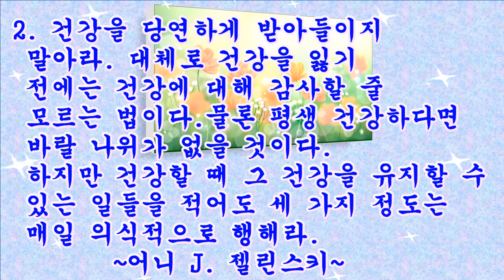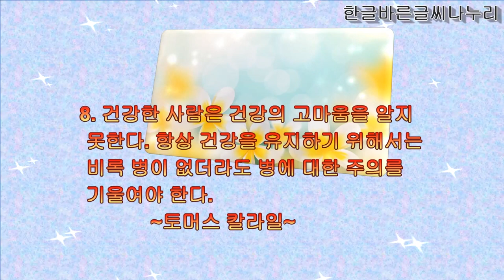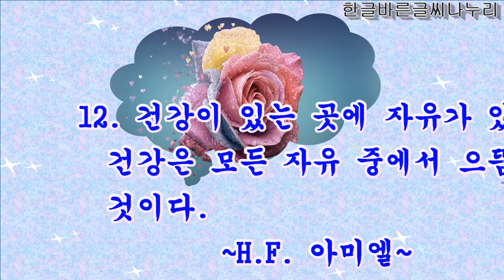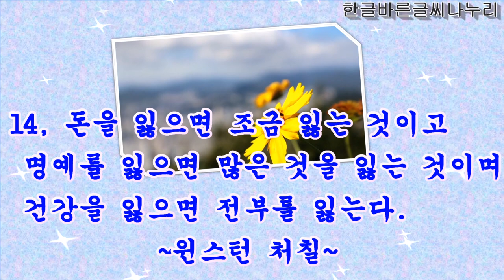(명언 좋은 글) 건강 명언 모음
돈을 잃으면 조금 잃는 것이고
명예를 잃으면 많은 것을 잃는 것이며
건강을 잃으면 전부를 잃는다고 하지요.
무더위에 건강하게 여름을 잘 이겨 내시기 바랍니다.
머무시는 동안 즐거운 시간 되시고
늘 건강하시고 행복한 날들 되세요.

1. 건강은 행복의 어머니다.
   ~프란시스 톰슨~

2. 건강을 당연하게 받아들이지 말아라.
대체로 건강을 잃기 전에는 건강에 대해 감사할 줄 모르는 법이다.
물론 평생 건강하다면 바랄 나위가 없을 것이다.
하지만 건강할 때 그 건강을 유지할 수 있는 일들을
적어도 세 가지 정도는 매일 의식적으로 행해라.
  ~어니 J. 젤린스키~

3. 우리들의 행복은 십중팔구 건강에 의하여 좌우되는 것이 보통이다.
건강은 바로 만사의 즐거움과 기쁨의 원천이 된다.
  ~쇼펜하우어~
4. 건강은 제일의 재산이다.
   ~에머슨~

5. 어리석은 일 중에 가장 어리석은 일은 이익을
얻기 위해 건강을 희생하는 것이다.
   ~쇼펜하우어~

6. 건강한 신체에 건강한 정신이 깃든다.
  ~유베날리스~

7. 질병은 입을 좇아 들어가고 화근은 입을 좇아 나온다.
   ~태평어람~

8. 건강한 사람은 건강의 고마움을 알지 못한다.
항상 건강을 유지하기 위해서는 비록 병이 없더라도
병에 대한 주의를 기울여야 한다.
  ~토머스 칼라일~

9. 건강한 자는 모든 희망을 안고, 희망을 가진 자는 모든 꿈을 이룬다.
   ~아라비아 격언~

10. 건강을 유지하는 것은 자신에 대한 의무이며 또한 사회에 대한 의무이다.
   ~벤자민 플랭클린~

11. 건강에 대한 지나친 걱정만큼 건강에
치명적인 것은 없다.
   ~벤자민 프랭클린~

12. 건강이 있는 곳에 자유가 있다.
  건강은 모든 자유 중에서 으뜸가는 것이다.
   ~H.F. 아미엘~

13. 건강한 육체는 정신의 사랑방이며
  병든 육체는 그 감옥이다.
   ~프란시스 베이컨~

​14. 돈을 잃으면 조금 잃는 것이고
 건강을 잃으면 전부를 잃는다.
      ~윈스턴 처칠~
(음원 출처)